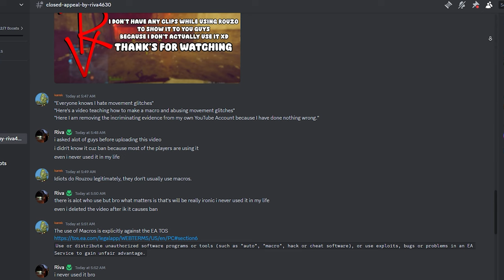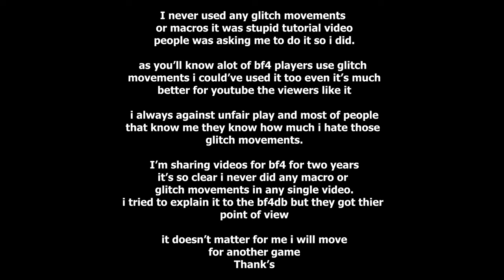THE END FOR BATTLEFIELD 4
This video isn't meant to justify my ban; I was banned for something I never utilized.

What matters is that my aim and movements were 100% legitimate. In Bf4, it isn't a multihack or cheating ban. That's what you'll guys have to know.

I will never stop gaming.

I will move to BF1, BF5 or BF42 .